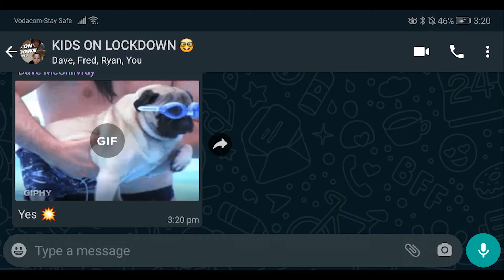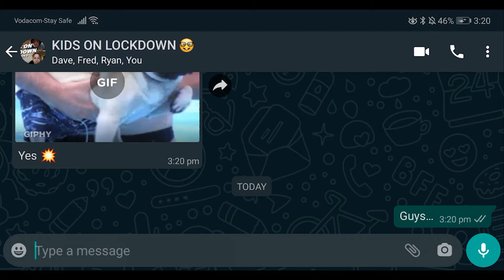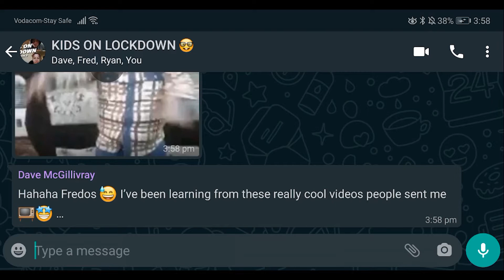Kids on Lockdown Episode 12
From amazing talent, to amazing dining experiences, and now to amazing dance tutorials! We are learning so much from Kids on Lockdown!